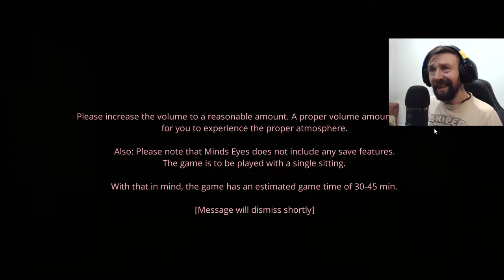MINDS EYES - EL PEOR SUSTO DE MI VIDA